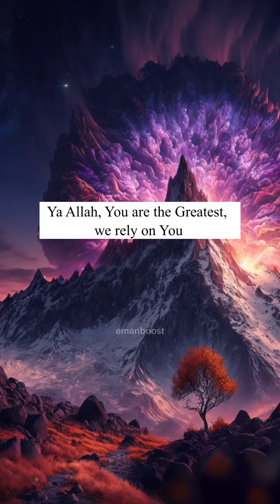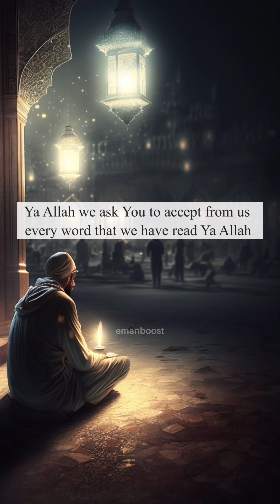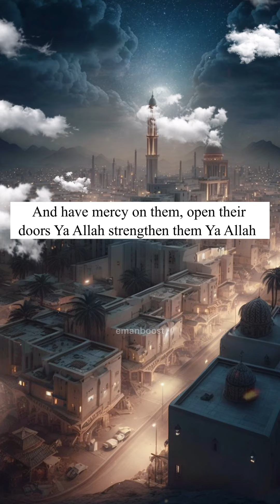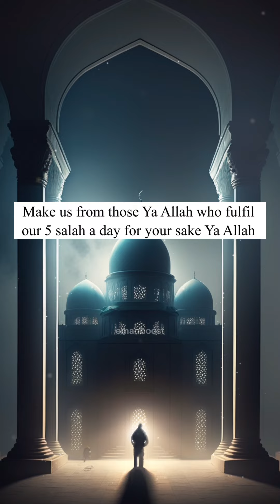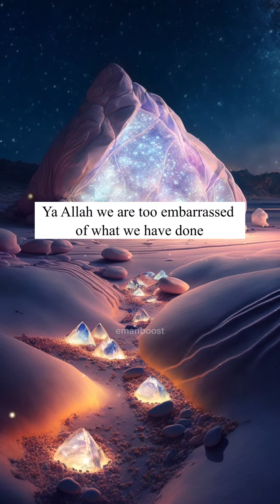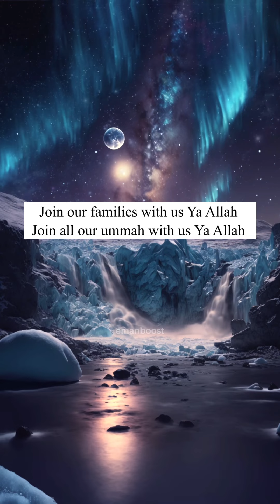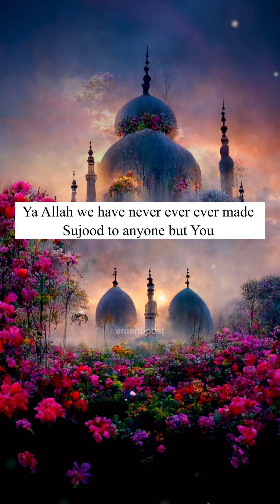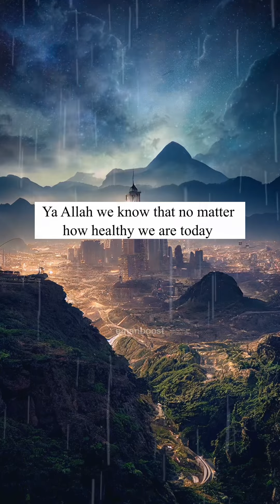🌙 As Ramadan comes to an end, say this…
🌎 Say this to Allah before Ramadan ends 🌙

‎اللَّهُمَّ إِنَّكَ عَفُوٌّ تُحِبُّ الْعَفْوَ فَاعْفُ عَنِّ

O Allah, I ask You for a good end to my life.
‎اللهم إني أسألك حسن الخاتمة
Allahumma inni as aluka husnal khatimah
O Allah, grant me the highest level of paradise.
‎اللهم ادخلني جنة الفردوس
Allahuma adkhilni jannatil firdaus
O Allah, protect me from Hell-Fire
‎اللَّهُمَّ أَجِرْنِي مِنَ النَّارِ
Allahumma ajirni minan nar

🤲 Our Lord! Perfect our light for us, and forgive us. ˹For˺ You are truly Most Capable of everything.
رَبَّنَآ أَتْمِمْ لَنَا نُورَنَا وَٱغْفِرْ لَنَآ ۖ إِنَّكَ عَلَىٰ كُلِّ شَىْءٍۢ قَدِيرٌۭ
Rabbanaaa atmim lanaa nooranaa waghfir lana innaka ‘alaa kulli shai’in qadeer

🤲 May Allah ‎(ﷻ) forgive our sins, multiply our hasanat, grant us and our family good health, happiness at every step of life, May Allah bless us with good people around us and allocate a place for us in Jannatul Firdaws.

🌱 Follow @emanboost for more reminders & inspiration!

‎✨ سبحان الله ✨
• Subhaan’Allah

‎🌙 الحمدلله 🌙
• Alhamdulillah

• La’ilaaha’illallah

‎❤️ الله اكبر ❤️
• Allahu Akbar

‎💎 أستغفر الله💎
• Astaghfirullah

• La hawla wa la quwatta illa billaah

• Allahumma sallee wa salim ‘ala nabiyina Muhammad
🤲 May the peace and blessings of Allah be upon our beloved Prophet Muhammad.
Speaker: @muftimenkofficial
🎥 Video:  @emanboost